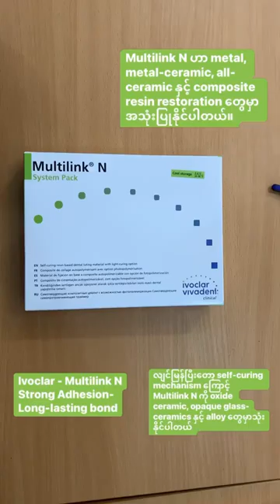Ivoclar -Multilink N System